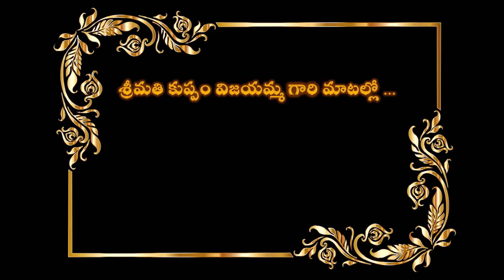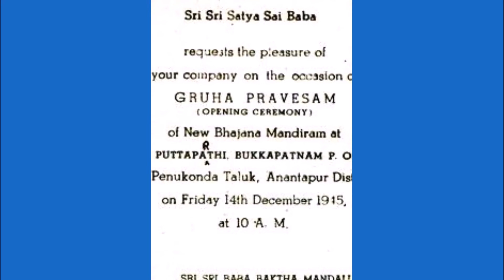Sri Sathya Sai Katha Jhari - Prathyaksham tho Parokshaniki (Badri Yatra) - Part 5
The visit to Badrinath was first mooted by Baba in 1958 at a Bhajan session held on the sands of the Chitravathi river. He then said that He would take devotees to the place where He was doing Tapas [penance]. We were wonder-struck because that was the first time we had ever heard of Tapas associated His Earthly Career…. I was a bit confused…..

The visit became a certainty in 1961, and plans were ready; devotees who would accompany Baba had also been selected.
Let listen those stories in the words of Smt Kuppam Vijayamma garu.